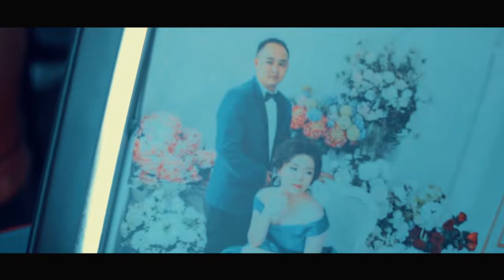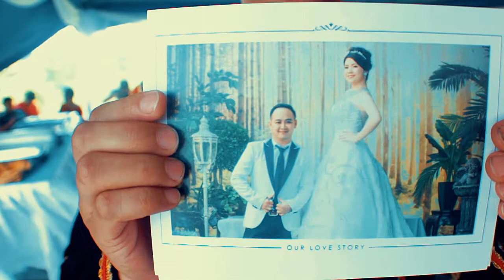VLOG 18 | Balik sabah abg kahwin | Kandawai Farmstay Ranau Reception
Hai guys,utk episode vlog kali ini,sy balik sabah hari tu sbb abg sy si colin khawin,sila tonton video sampai habis ya gais

IF YOU WANT TO SEND SOMETHING
8-10,LORONG DATARAN WANGSA,
WANGSA MELAWATI,53300,
KUALA LUMPUR